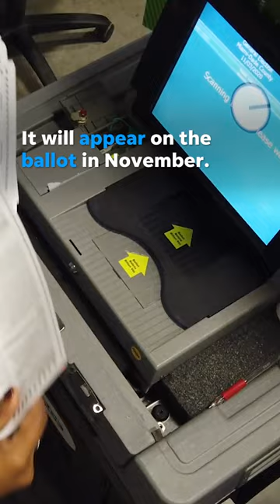Voters to weigh in on Florida's abortion policy after state's Supreme Court ruling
Florida's Supreme Court made a ruling that allows a six-week abortion ban to go into effect, but voters get to weigh in on the issue on the ballot.